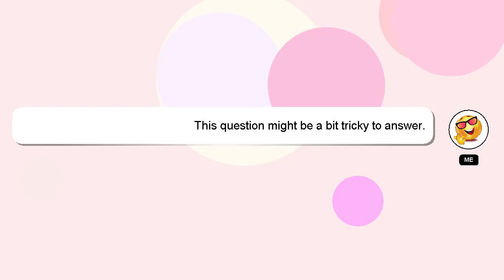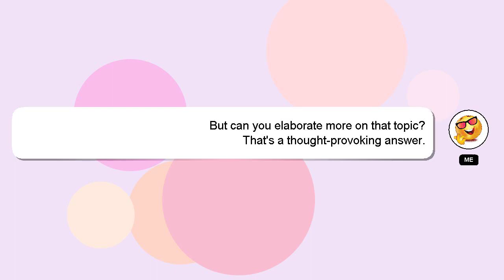How to counter fever?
Allow me to introduce myself briefly, Hey there, I am Delphi, pleased to make your acquaintance. I help you answer your questions. - How to counter fever?

If you require more detailed information, please don't hesitate to comment or chat with me. Your answer will be recognized and appreciated with a 'heart' from me.

*2 What we are experimenting :*